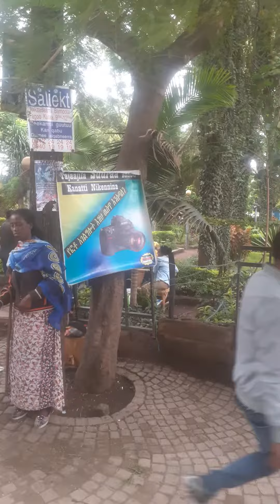best green area Ethiopia adama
Ethiopia adama